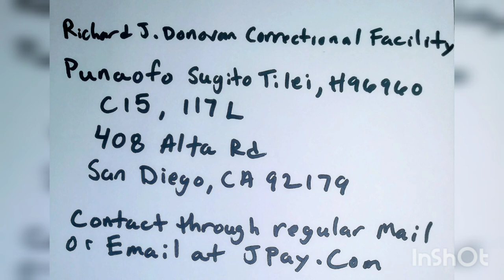Prison Stories Phone Call Part 2 BIG USO, OG June Bugg Ride or Die in California State Prison CDCR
Prison Stories Phone Call Part 2 BIG USO OG June Bugg Ride or Die, Asian Pacific Islanders California State Prison CDCR. Write to USO at Richard J. Donovan Correctional Facility
Name: Punaofo Sugito Tilei, H96960
C15, 117L
408 Alta Rd